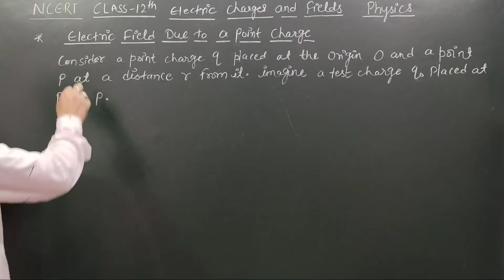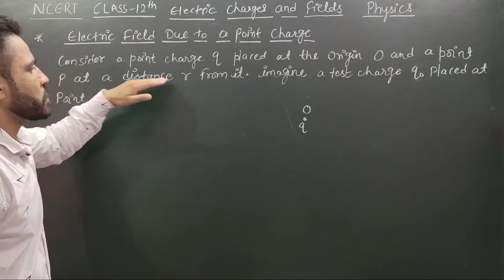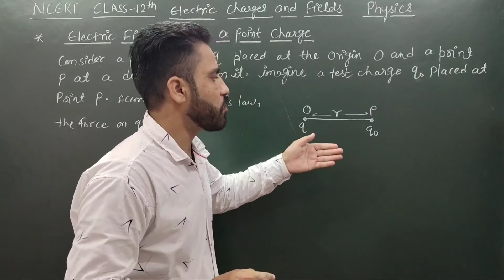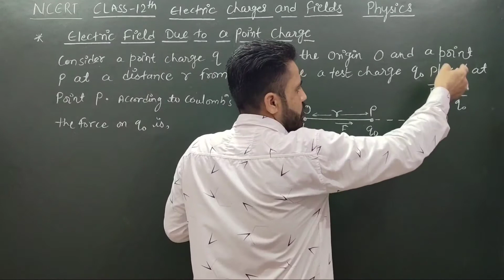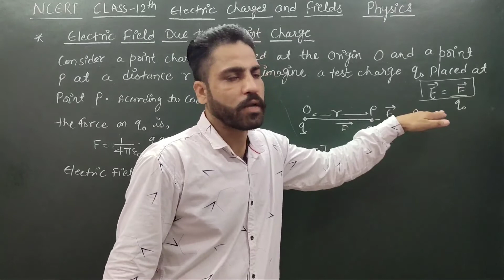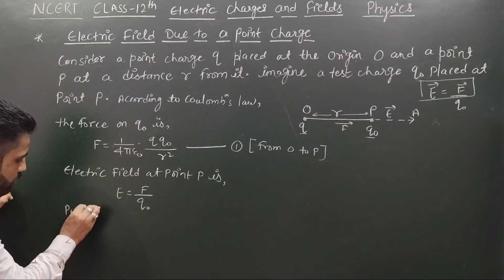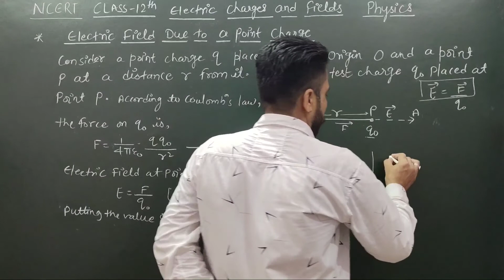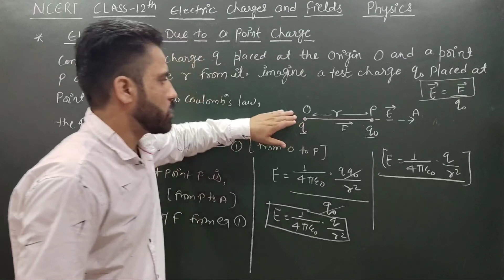Electric field due to a point charge class 12 physics||Electric charges and fields class 12 physics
Link:Electric field class 12 electric charges and fields

GSP Classes-Shivam sharma(Glorious study point) related to education.